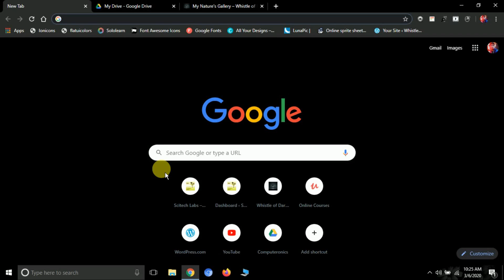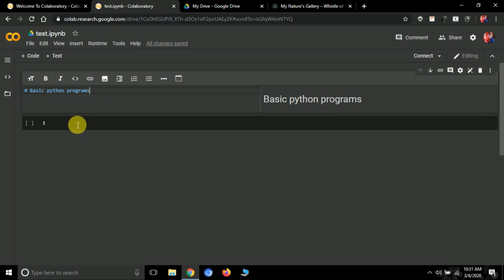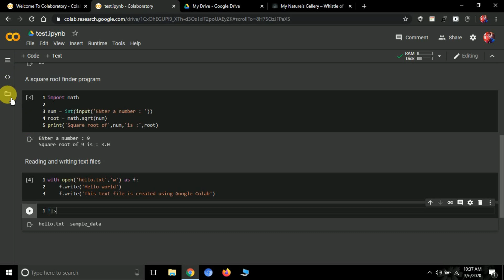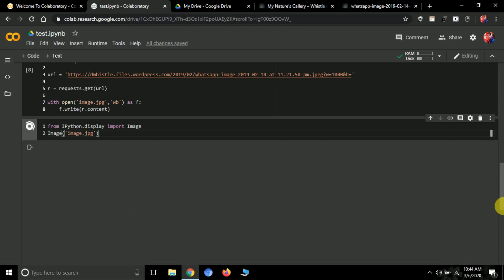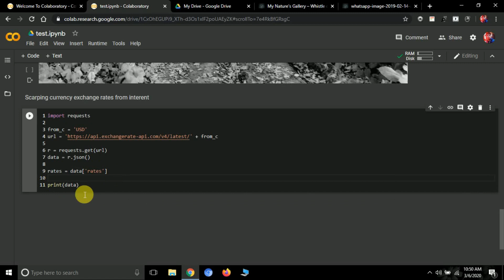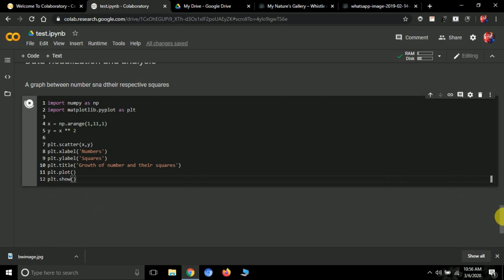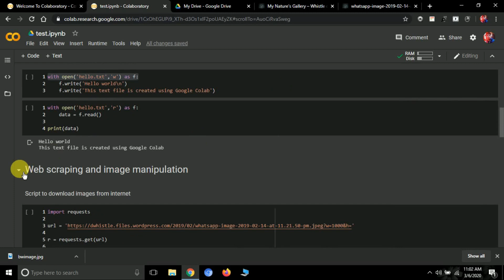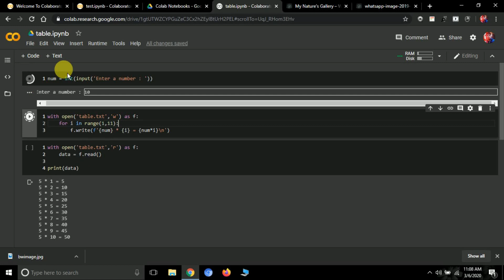Introduction to Google Colab | Python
Hello YouTube,

Today we are going to learn about Google Colab and various features provided by it

Google Colab is an online Jupiter environment system where we can write and run our Python codes. All the files created are stored in ipynb format and is saved in google drive. You also have access to free GPU and TPU

Here you don't have to setup Python, neither you have to install Colab nor you have to install Python packages, lots of them are available by default

In this tutorial we'll be learning

* Creating a new notebook in google Colab
* Creating code cells, text cells and sections
* Running and deleting cells
* Clearing outputs
* Changing Colab themes and other settings
* Displaying images in notebook using
* Installing Python packages from pip
* Downloading and uploading files in google Colab

We'll also be making several programs including

* simple Python programs like addition, random number generator, root finder,
* Reading and writing text files
* Downloading images from internet
* Converting colored images to black and white
* A currency exchange rate finder
* A graph generator using Matplotlib and numpy
* Reading CSV files using pandas

pythonguru python guru